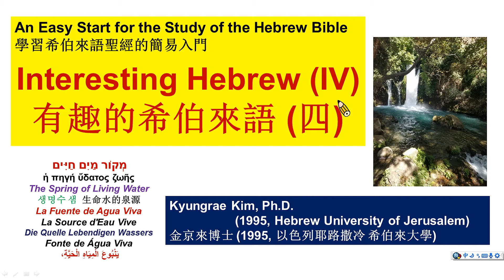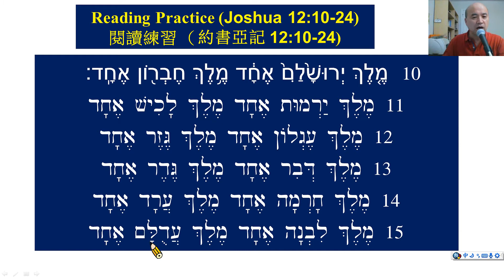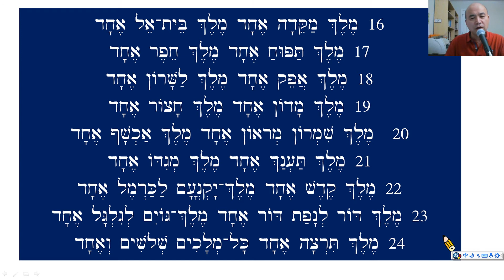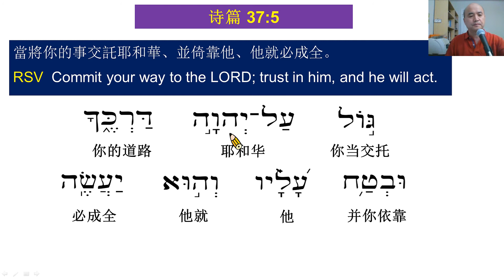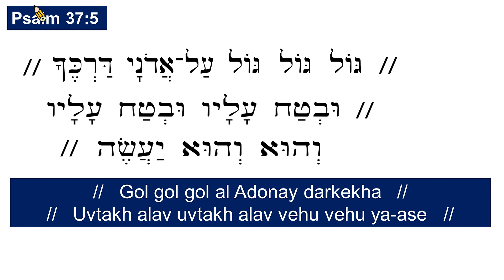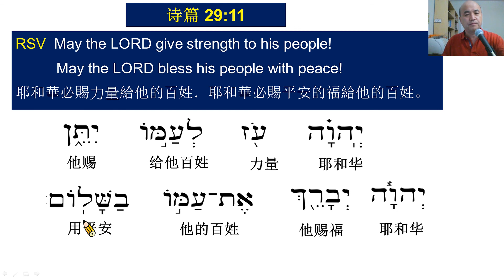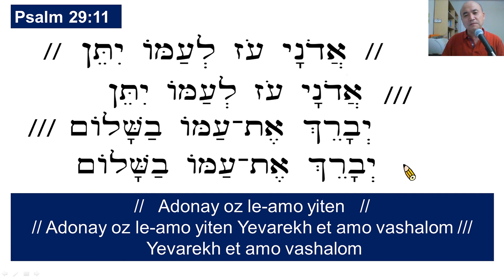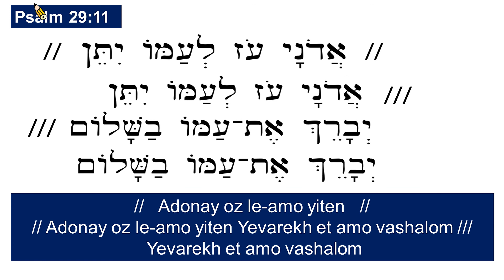有趣的希伯來語 (四) Interesting Hebrew (IV)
An Easy Start for the Study of the Hebrew Bible
學習希伯來語聖經的簡易入門
Kyungrae Kim, Ph.D.
         (1995, Hebrew University of Jerusalem)
金京來博士 (1995, 以色列耶路撒冷 希伯來大學)